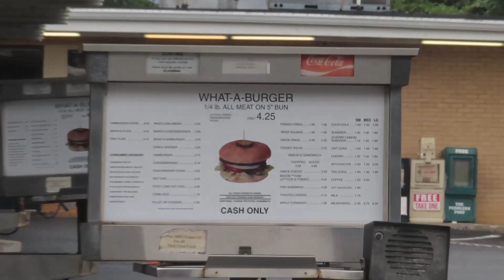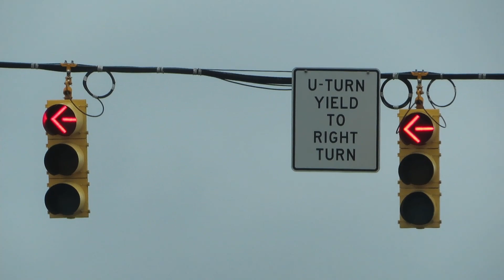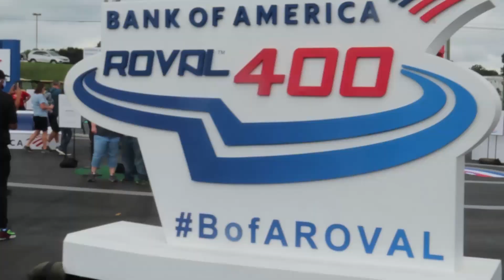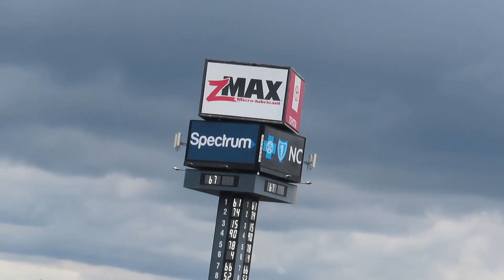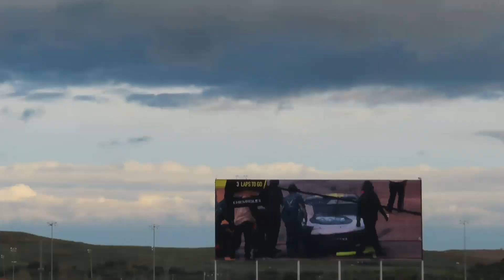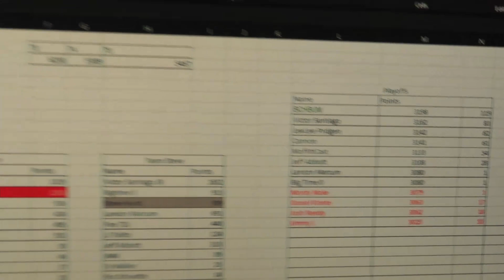Side Draft Goes to The Roval!! | NASCAR Xfinity Series Charlotte Roval Vlog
Side Draft finally returns to a NASCAR race! We are on a mission...to find clear bags to bring food and camera equipment into the track..Will we find the bags in time? Emily is also on a mission to find Noah Gragson in the infield. We take you along with us on our fun and exciting Xfinity Series vlog at the Roval!